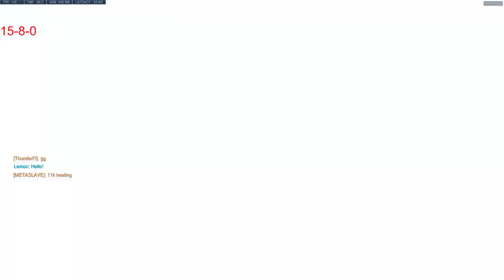An actual cum.... uh comeback ( Nepal )